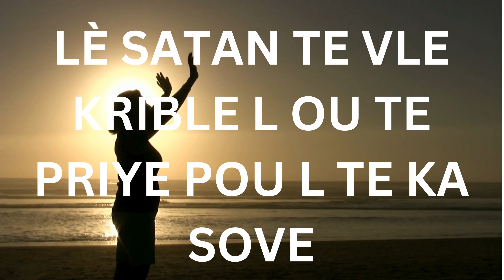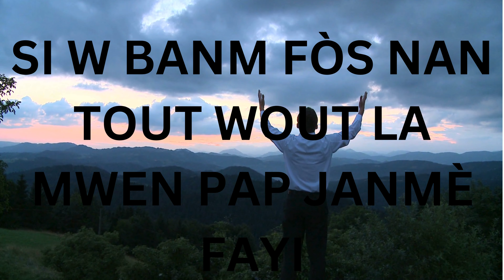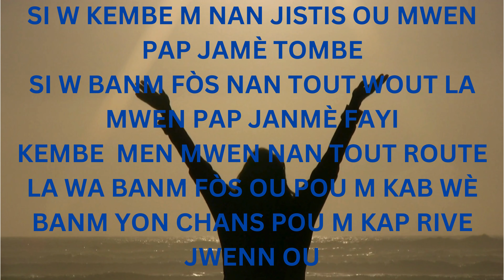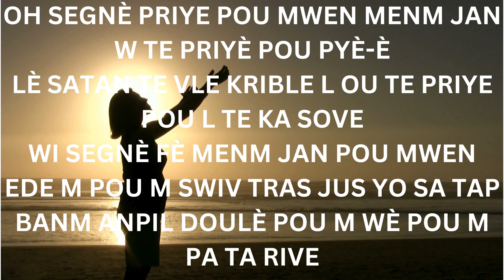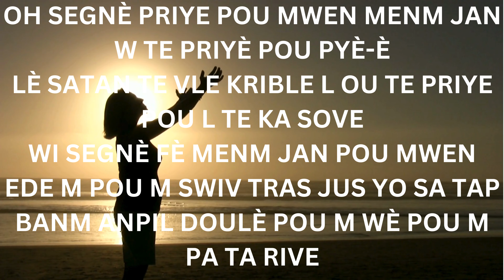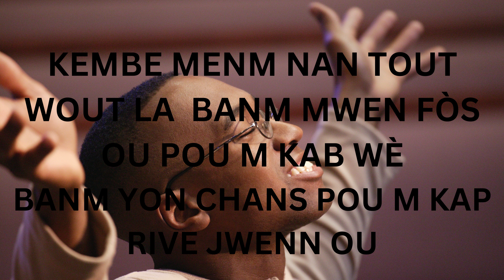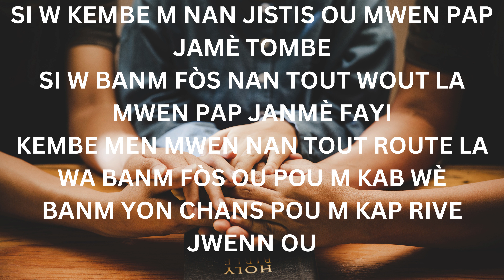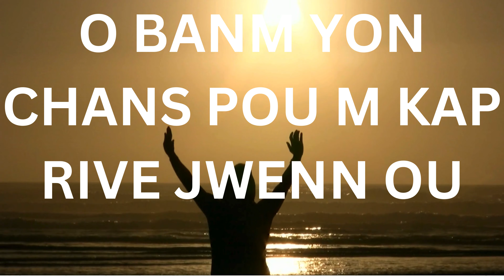OH SEGNE PRIYE POU MWEN MENM JAN W TE PRIYE POU PYE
KENBE MENM NAN TOUT ROUT LA SEYE